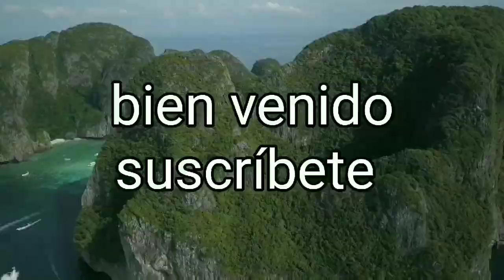centralpark lugares para vacaciones